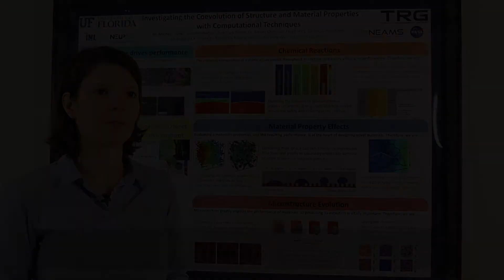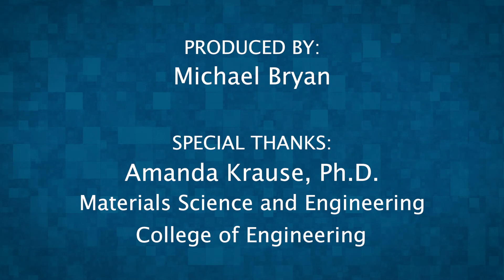Why Science? Ceramics Engineering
Explore Research at University of Florida: Amanda Krause, a ceramicist at University of Florida’s Department of Material Science & Engineering, explains her background and what led her to pursue materials science and engineering.